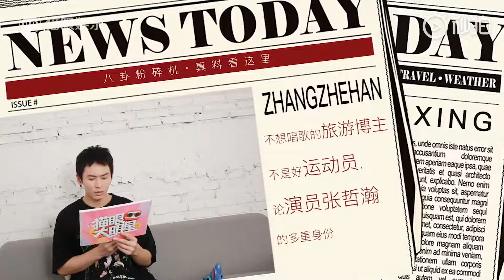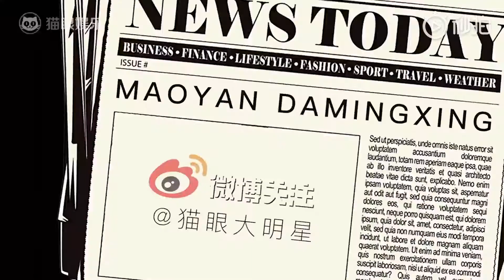【张哲瀚 Zhang Zhehan】猫眼大明星 粉丝暗号是把腿抬到头顶 20190801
我爱你，你好帅，我好喜欢你~~也是你粉丝了呢~